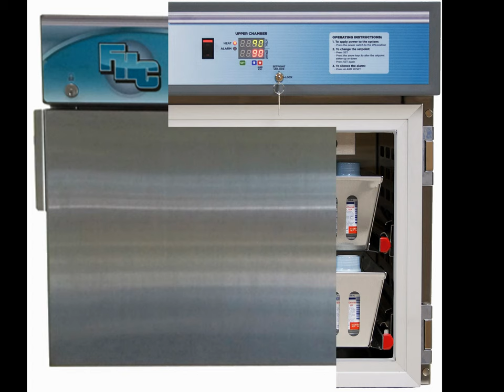Blanket Warmers @ FHC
Future Health Concepts, Inc. offers a variety of Blanket Warmers and Fluid Warming Cabinets in both standard and custom sizes to meet individual requirements. Here are just a few examples of what we have to offer!